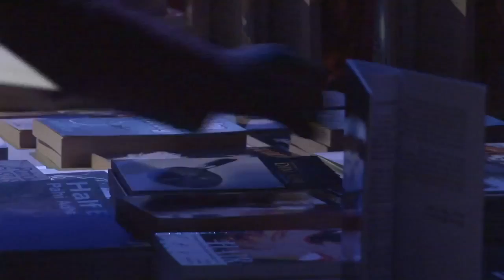Black Writers Conference 2012 Part Two